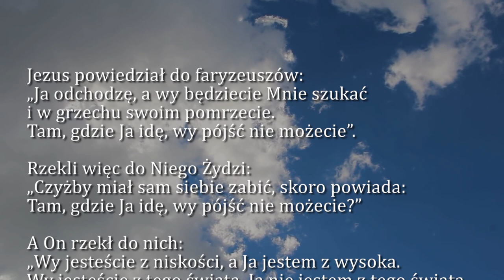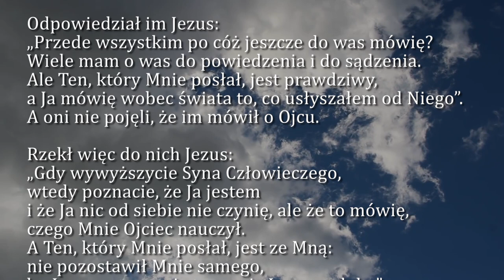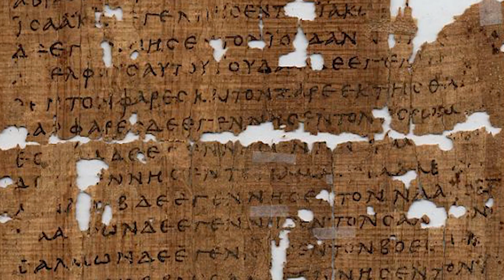Dobra Nowina na dziś | 23 marca - Wtorek, V tyg. Wielkiego Postu